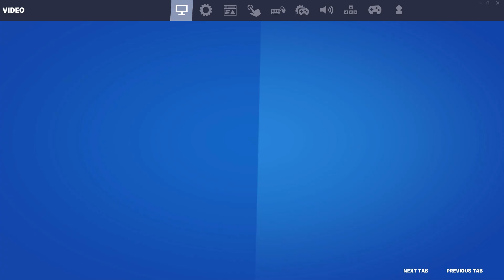RTX 4090 and i9-13900K 64 GB RAM on FORTNITE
Hello Everyone Thanks For Coming My Vedio

GPU - rtx 4090 24 GB AUROS
CASE: AERO COOL QUARTZ REVO
Processor: Core I9 13900K
HDD: 1 TB
HDD:500 GB
SSD: 240 GB
PSU: 850 Auros 80+ GOLD
Monitor: HP ELITE DISPLAY E240f
Headset: NO
Keyboard: Hyperx Alloy Core RGB
Mouse: LOGITECH G502 HERO